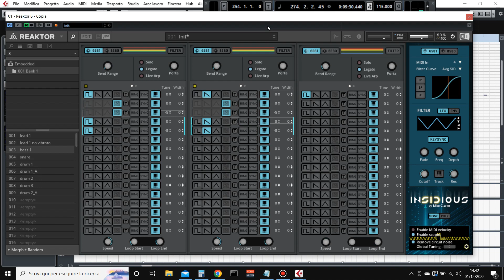International Karate - Middle end, Starting final part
c64 music by Rob Hubbard